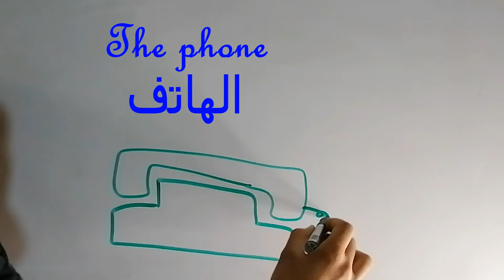it's time to learn English # Video 1